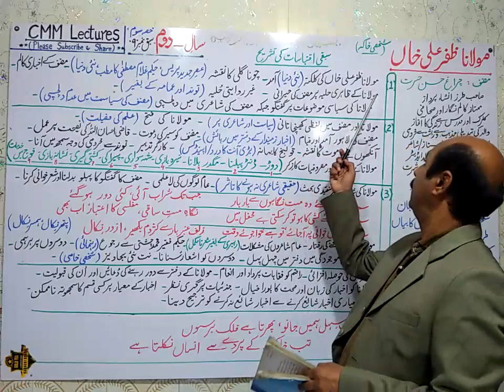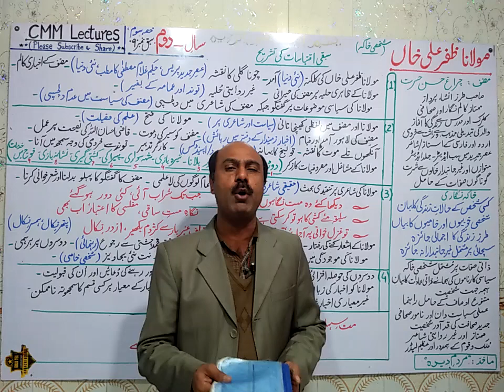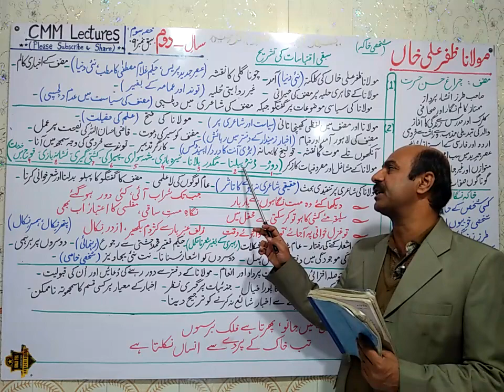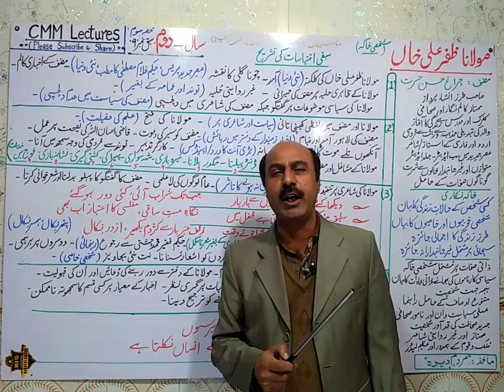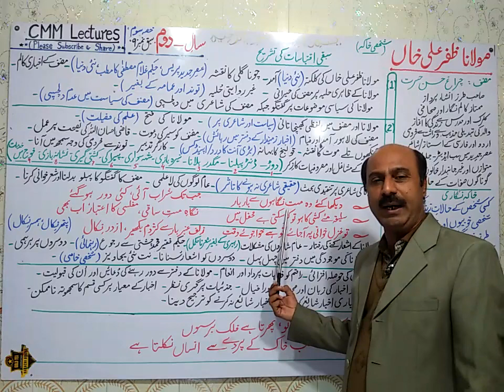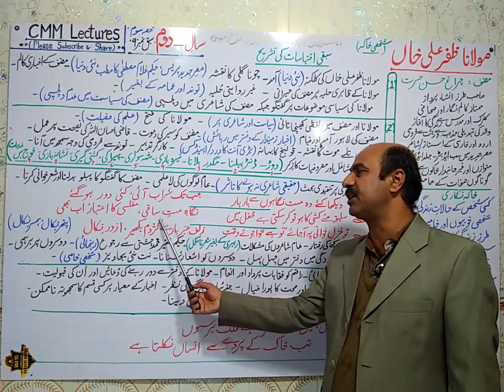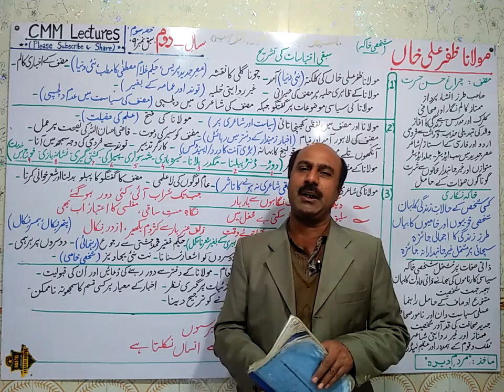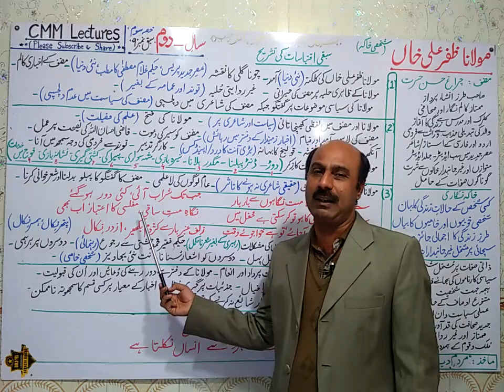2nd Year - Chapter No. 9 - Molana Zafar Ali Khan ( مولانا ظفرعلی خان ) - (Part 3/4)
A video lecture for Intermediate Second year Urdu students on Chapter No. 9 " Molana Zafar Ali Khan " by Prof. Musharraf Mehmood on CMM Lectures.